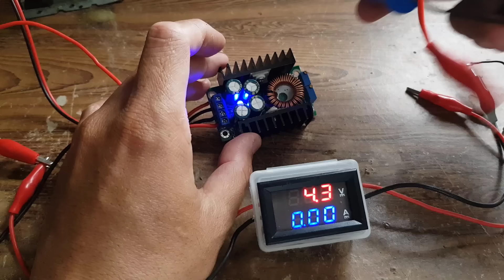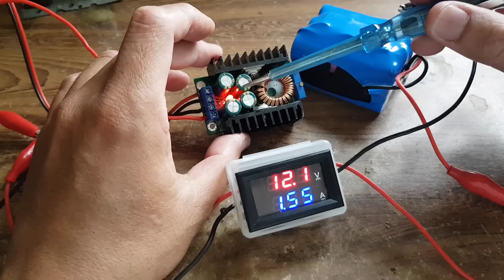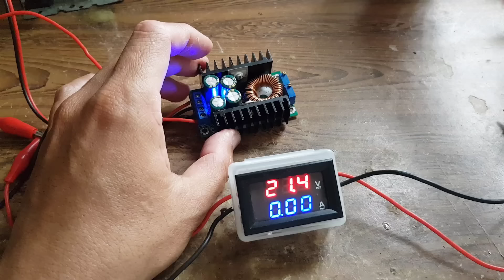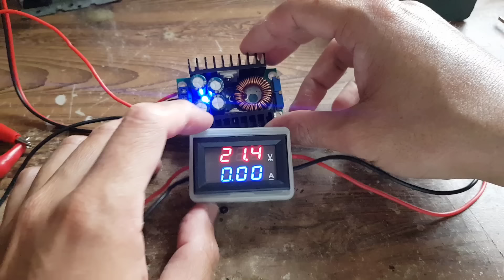LÀM SẠC ALL IN ONE CÓ CHỈNH ÁP, CHỈNH DÒNG, ĐÈN BÁO ĐẦY